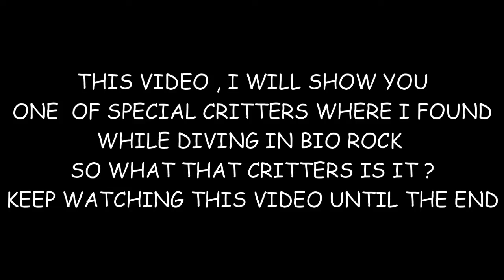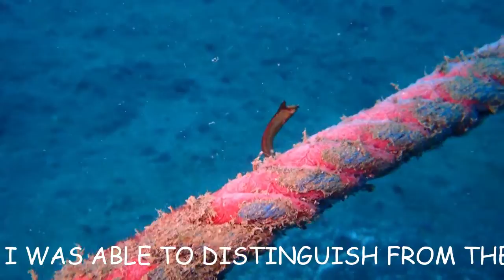Sea Weed Wrasse/Sea Grass Razorfish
The first time I saw it like a cockatoo leaf fish when in the sand area, but finally I can to make difference between swimming and body shape and I know this fish is Wrasse